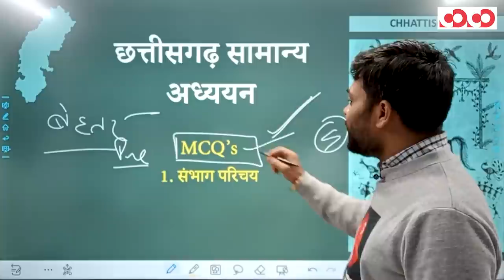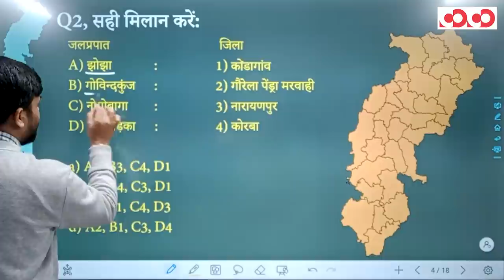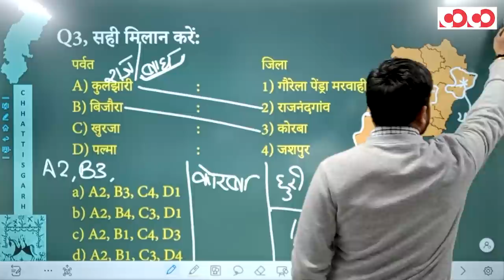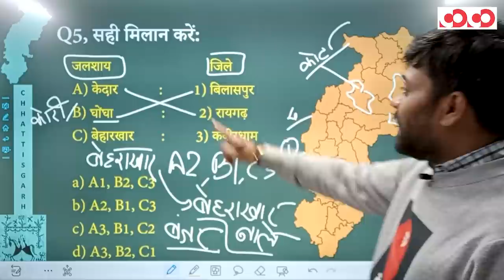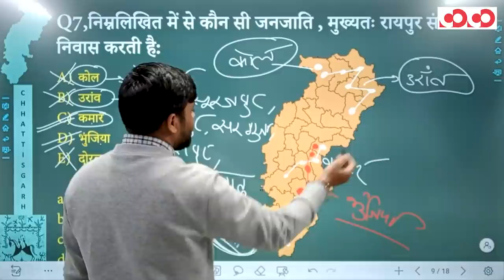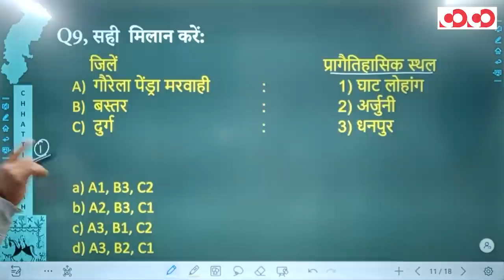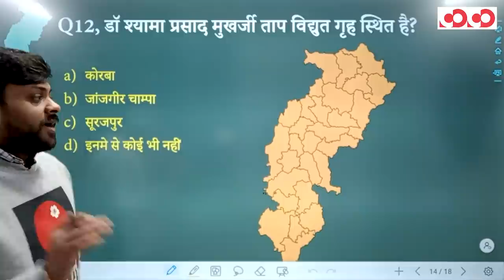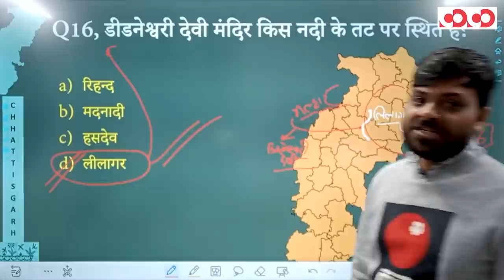CGPSC PRE 2021 Special MCQs | छत्तीसगढ़ संभाग परिचय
CGPSC Mains Test Series 2020